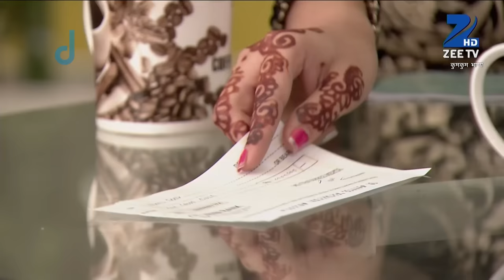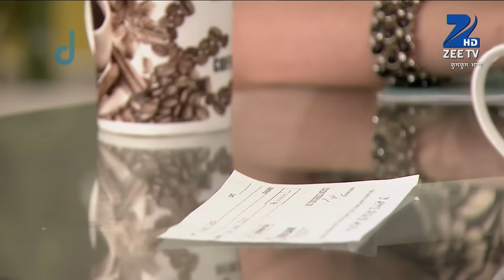Purab और Bulbul की हुई हाथ में नाम ढूंढ़ने वाली रस्म | Kumkum Bhagya | Full Ep 316 | 26 Jun 2015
Show Name : Kumkum Bhagya
Producer/Star Cast : Mugdha Chaphekar, Krishna Kaul, Rachi Sharma, Abrar Qazi.
Episode No : 316